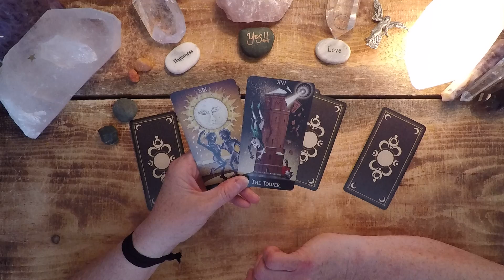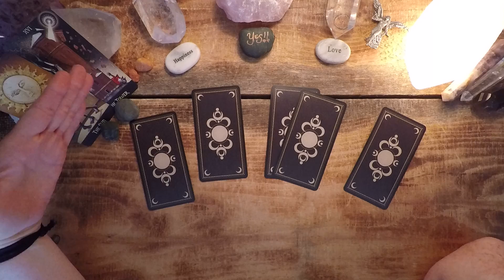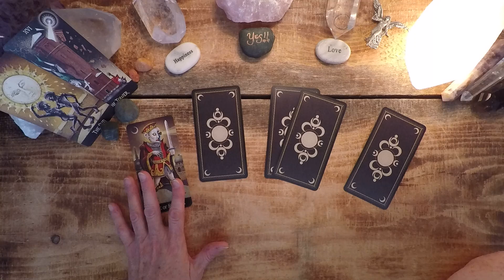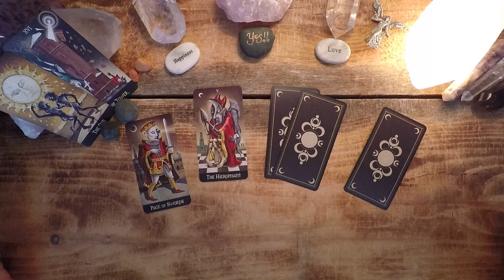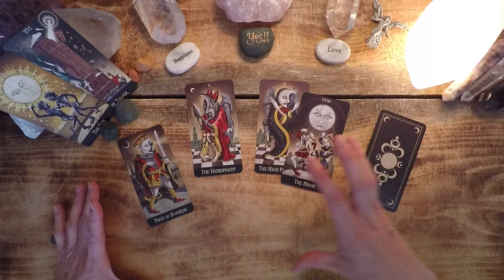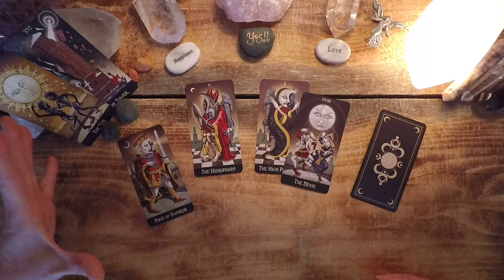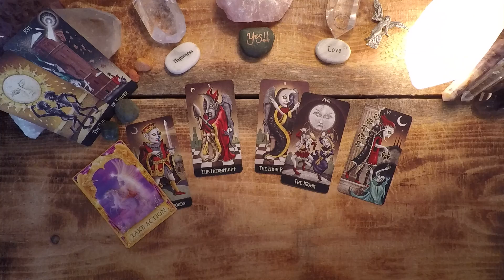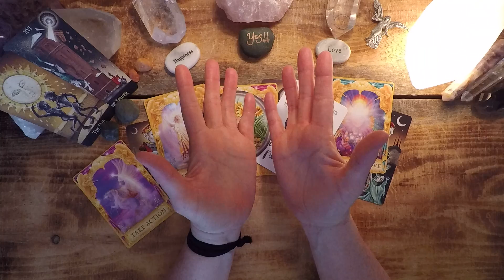Daily - Friday, May 29 - Indulgence vs. Starvation, How Are You Sharing Your Soulful Presence?!!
Personal readings are available, visit 🖥 for scheduling.

Deviant Moon Tarot by Patrick Valenza, Angel Answers Oracle Cards by Doreen Virtue and Radleigh Valentine, The Universe Has Your Back by Gabriella Bernstein Micaela Ezra, Sawyer’s Nature Portals Oracle Cards by Jamie Sawyer